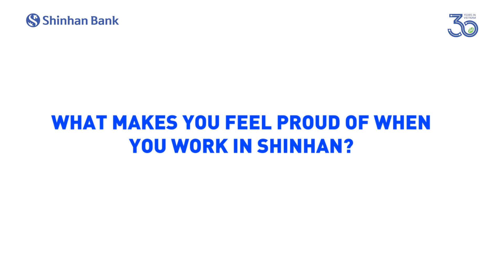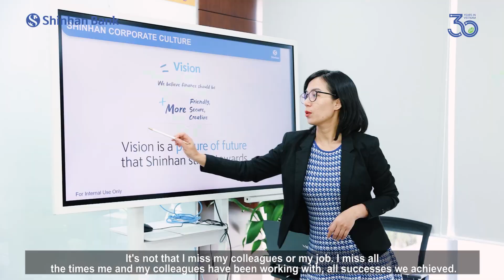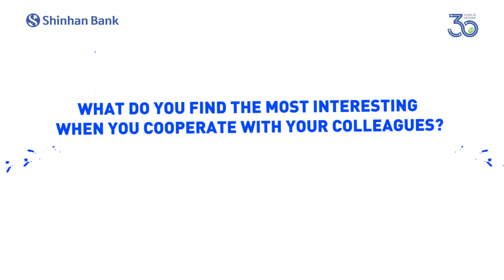SHINHAN BANK VIETNAM HEROES –THE JOURNEY TO CONQUER SHINHAN HERO AWARD –MS. DUYEN & MR.LAM’S STORIES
Dear all beloved Shinhan members,
✨Success always comes from efforts, constantly trying in every big and small job. This is also how the hard-working employees of Shinhan Bank Vietnam - Ms.Nguyen Thi Duyen - Financial Planning Department and Mr. Do Duy Lam - Binh Duong Branch develop themselves and contribute to the overall success of the bank. Ms. Duyen and Mr. Lam are role models for always focus on doing the right things, bringing sustainable value to customers and future generations.
✨Let’s discover their meaningful journey to conquer Shinhan Hero title through this video.
Best regards,
Shinhan Culture Team 🌸